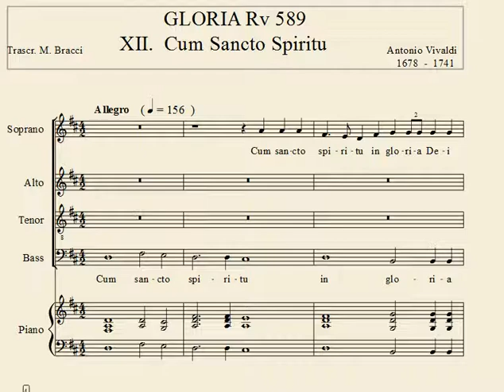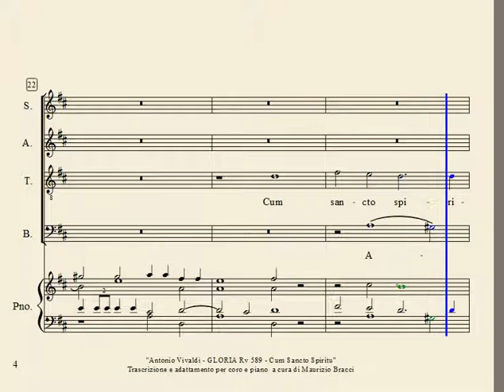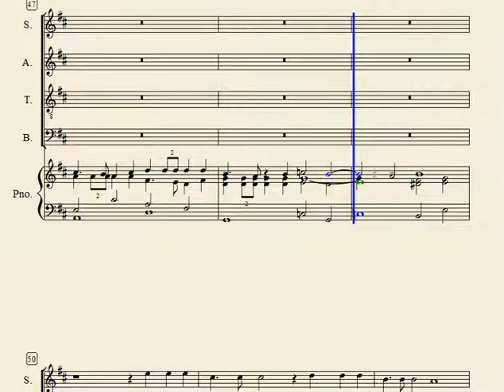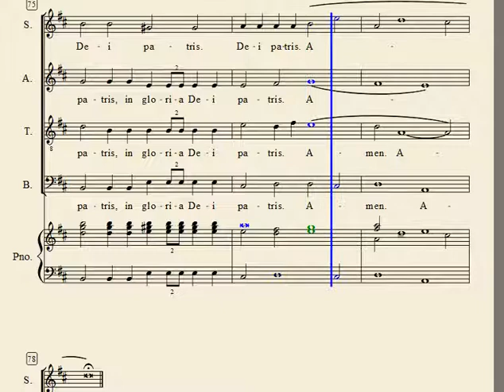12 VIVALDI Cum Sancto Spiritu Contralti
12 VIVALDI   Cum Sancto Spiritu - Piano e voce  Contralti